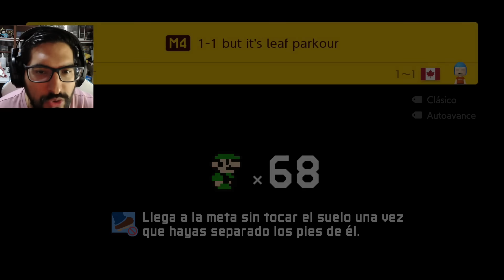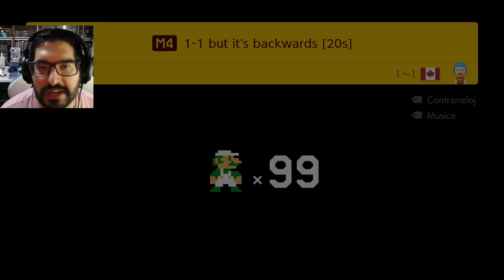EL SUPER MUNDO 1-1 ME HACE SUFRIR... - Super Mundo 1-1 Mario Maker 2 Pepe el Mago (#3)